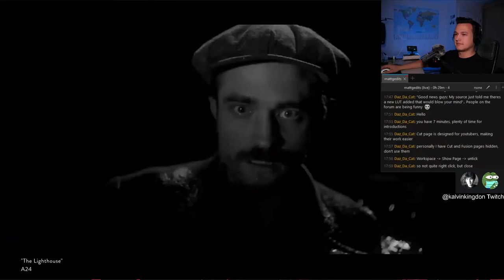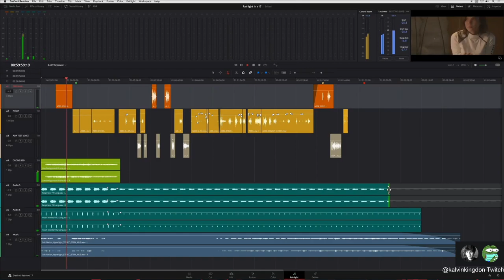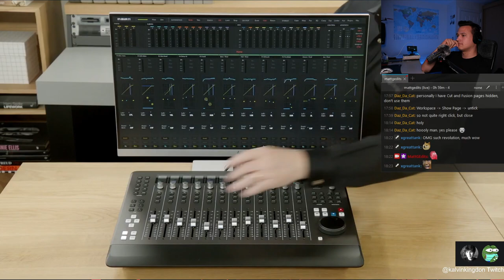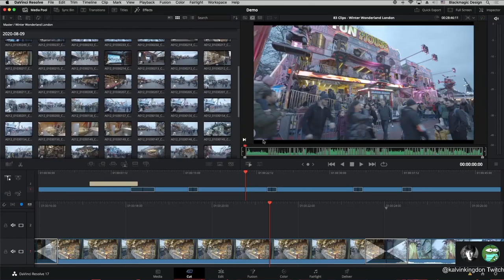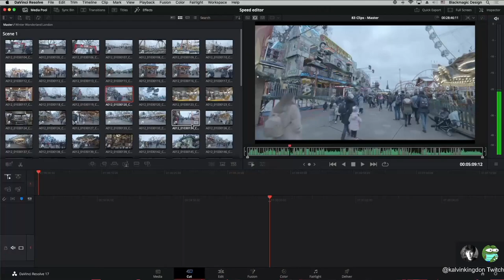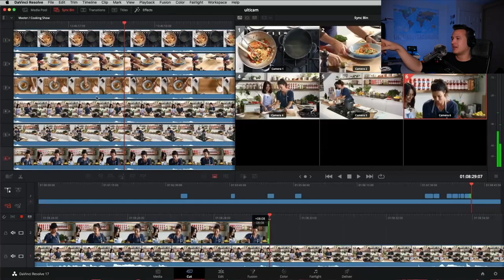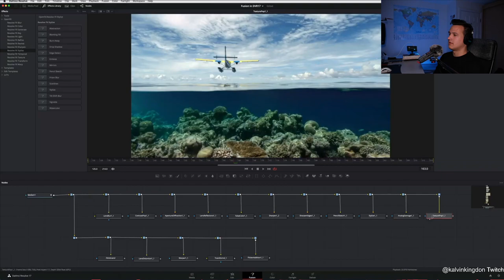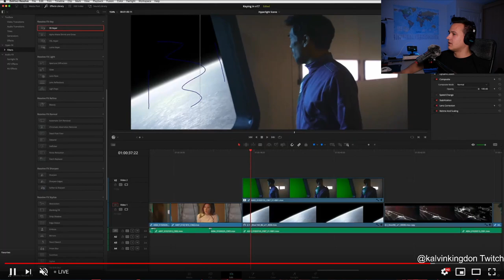FULL Watch Party - Introducing DaVinci Resolve 17